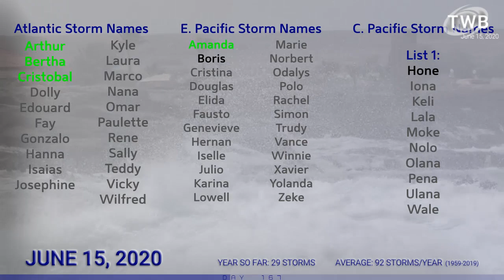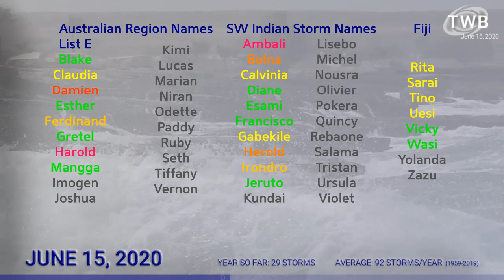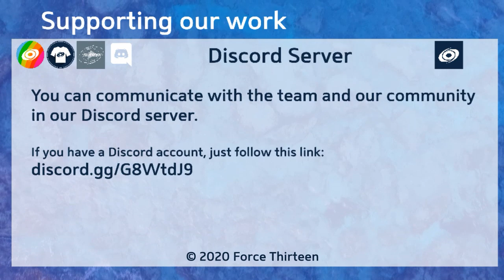Tropical Weather Bulletin - June 15, 2020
Tropical Depression Nuri made landfall in southern China early yesterday, and quickly died off inland leaving no trace for us to track in tonight's update. Therefore, as of now there are no systems active, although there are two areas with small chances of development on either side of the Pacific in the next five days.